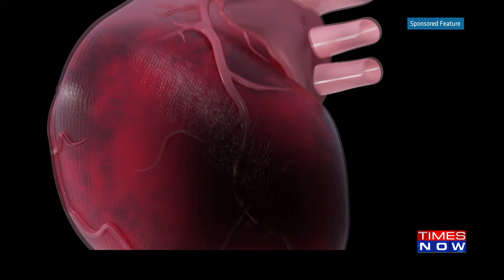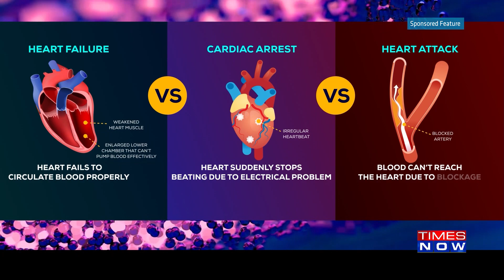Dr A B Gopalamurugan Explains: Heart Attack vs Cardiac Arrest vs Heart Failure National TV Exclusive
Dr. A B Gopalamurugan Director - TAVR & Endovascular Therapy, Director - Electrophysiology & Device Therapy & Senior Consultant - Interventional Cardiology and Electrophysiology along Chief of Department for Transcatheter Valvular & Endovascular Therapies Pioneer in India with the maximum number of India’s First Heart Valve Replacements without open heart surgery (TAVI/TAVR). A Renowned expert in Aortic Endovascular Interventions for Aortic Dissections and Aneurysms has started a 24hrs Aortic Service.